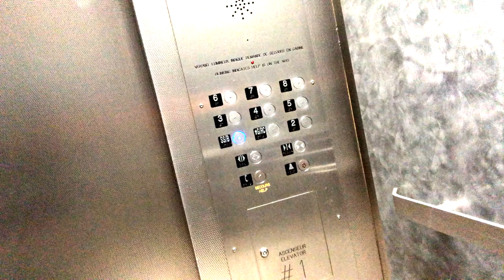Être fier de sa journée | Un jour avec Franck Nicolas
Qu'est-ce qui fait un leader charismatique et généreux comme le patron de Virgin, Richard Branson.
En quoi Richard est-il différent de l'homme d'affaires moyen ?
Gagner 30 000 de salaire par année en étant très heureux ou rencontrer des multimilliardaires qui se sentent misérables.
Quelle est la différence ?
Tout commence par l'art de se poser les bonnes questions et d'accepter de travailler sans filet...

⬇⬇ 🎁 PROGRAMME GRATUIT "VIVRE SA VIE À 110%" 🎁⬇⬇
10 semaines pour réussir votre rentrée et multiplier vos résultats grâce au programme gratuit "vivre sa vie à 110%" offert par Franck Nicolas.

Ce que vous allez apprendre dans ce programme gratuit:
. Les meilleures stratégies de leadership pour dépasser vos doutes, vos peurs.

🔴🔴🔴 TOURNÉE 110 🔴🔴🔴
La Tournée 110 : une demi-journée avec Franck Nicolas pour passer son leadership et ses équipes à 110%
🇫🇷Paris: 20 Octobre, Palais des Congrès de Paris
🇨🇦Montréal: 10 Novembre, Palais des Congrès de Montréal